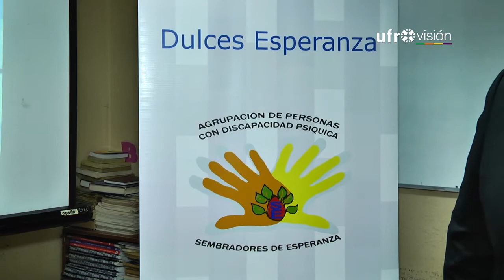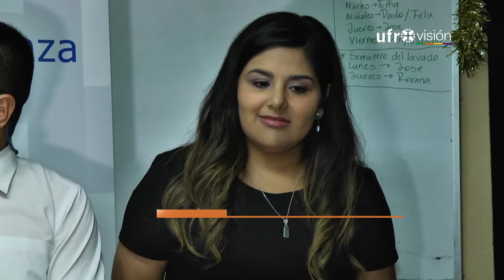Organizaciones de La Araucanía recibirán recursos del Fondo de Proyectos Inclusivos | UFROVISIÓN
Diez organizaciones recibirán el Fondo Nacional de Proyectos Inclusivos en La Araucanía para actividades culturales, deportivas y de inclusión laboral.
La organización "Sembradores de Esperanza" será una de las beneficiadas, quienes podrán perfeccionar su negocio de producción de mermeladas y chocolates, con el aporte que recibirán.